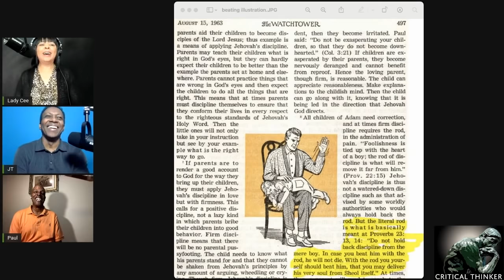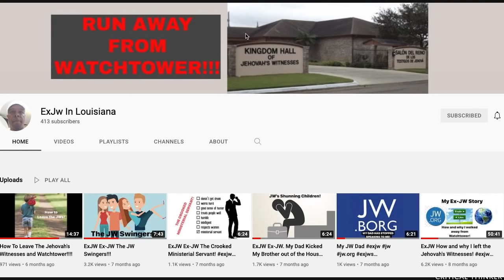Unveiling the Dual Existence: Surviving a Jehovah's Witness Childhood and Living a Double Life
In this video, Paul discusses how he had to live a double-life to survive his Jehovah's Witness childhood.

Check out our videos on why we left the Why We Left the Jehovah's Witnesses

We appreciate hearing from our viewers; however, we do not have enough staff or resources to communicate with everyone.